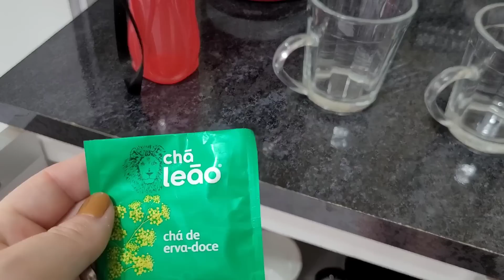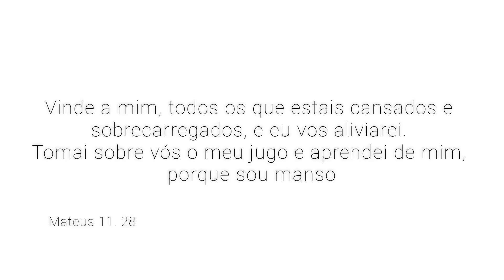FAXINEI E DECOREI O LAR COM TAPETE NOVO | CASA LIMPÍSSIMA | ALMOÇO DO DIA | DONA DE CASA E MÃE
Oi minhas lindas , tudo bem com vocês.
Video de hoje eu faxinei e decorei o lar com tapete novo , deixei a casa limpíssima,  fiz um almoço caseiro delicioso,  vem acompanhar nossa rotina de dona de casa e mãe.

🔴Recado Importante

Comenta 💕

Vinde a mim, todos os que estais cansados e sobrecarregados, e eu vos aliviarei. Tomai sobre vós o meu jugo e aprendei de mim, porque sou manso e humilde